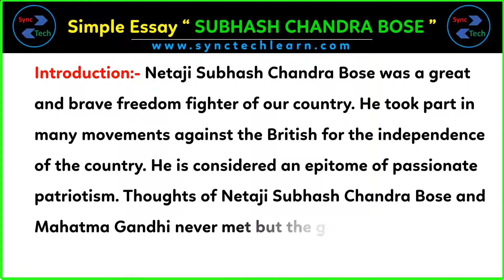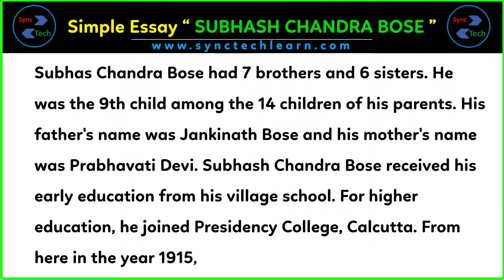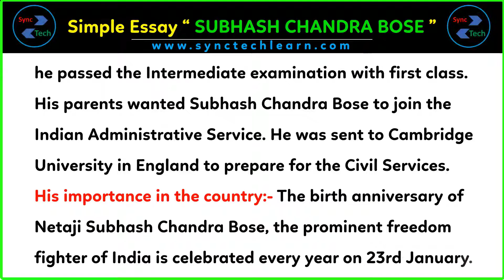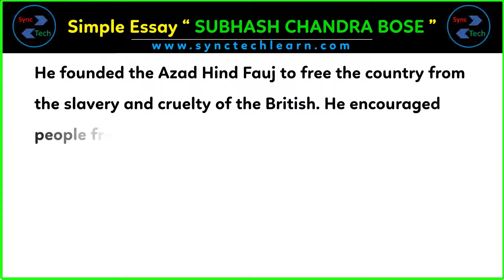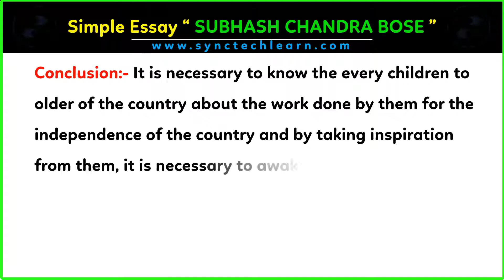Simple essay on Netaji Subhash Chandra bose in English | Subhash Chandra bose par nibandh in English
Today, we are sharing an essay on Netaji Subhash Chandra bose in English. This video is very helpful for those who are looking for information about Netaji Subhash Chandra bose in English. This essay is very simple and easy to understand. The level of this essay is medium so anyone can write on this topic.